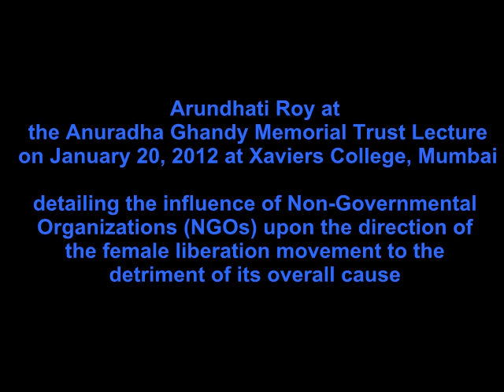Arundhati Roy Discussing the NGOs Detrimental Effect Upon the Feminist Movement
In the following speech, Arundhati Roy details how the feminist liberation movement has allowed its overall goals to be controlled by the Non-Governmental Organizations (NGOs).

The following text is an excerpt from "Capitalism: A Ghost Story | Rockefeller to Mandela, Vedanta to Anna Hazare. How long can the cardinals of corporate gospel buy up our protests?" by Arundhati Roy. Published March 26th, 2012:

"Mischievously, when the government or sections of the Corporate Press want to run a smear campaign against a genuine people's movement, like the Narmada Bachao Andolan, or the protest against the Koodankulam nuclear reactor, they accuse these movements of being NGOs receiving "foreign funding". They know very well that the mandate of most NGOs, in particular the well-funded ones, is to further the project of corporate globalisation, not thwart it.

Armed with their billions, these NGOs have waded into the world, turning potential revolutionaries into salaried activists, funding artists, intellectuals and filmmakers, gently luring them away from radical confrontation, ushering them in the direction of multi-culturalism, gender, community development—the discourse couched in the language of identity politics and human rights. ..."